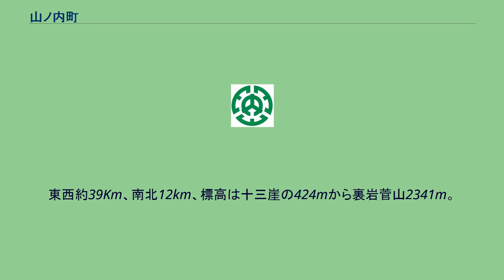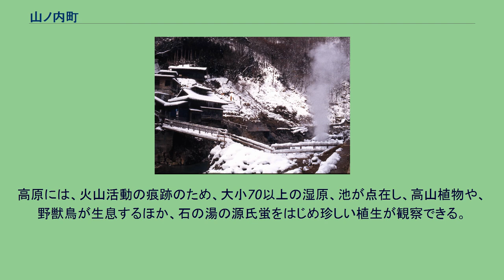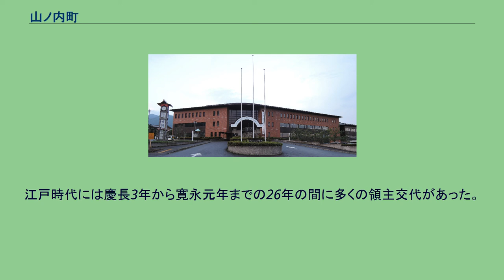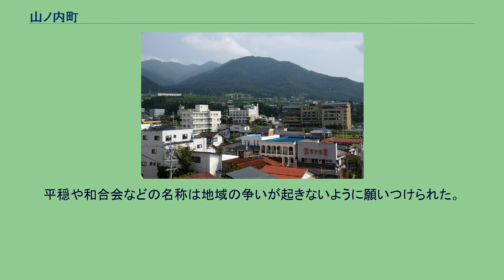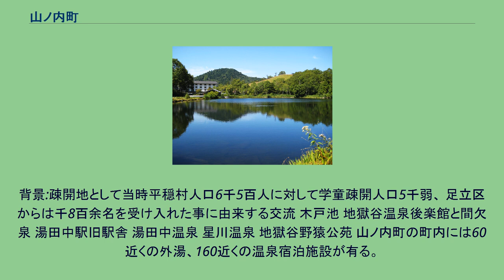山ノ内町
夜間瀬地区よりみた高井富士（高社山） 蓮池と志賀レークホテル 志賀高原スキー場、西館山と東館山 山ノ内町（やまのうちまち）は、長野県の北東に位置する町である。
町内の志賀高原や湯田中渋温泉郷などは観光地として有名である。
東西約39Km、南北12km、標高は十三崖の424mから裏岩菅山2341m。
面積の90%以上が山林原野である。
河岸段丘や扇状地には集落・田のほか、リンゴ・ブドウ・モモなどの耕作地が斜面に広がっている。
河川流域には火山活動の影響により温泉地が広がる。
森林セラピー基地に認定されている。
冬は日本海からの湿った空気が高山にぶつかるため降雪が多く、山腹はスキー場として利用されている。
また、降水量が多く、火山性の地質であり、標高差が激しいことなどから、夜間瀬川水系はたびたび水害が発生した。
県境をまたぐ信濃川・千曲川の支流のため、一級河川として国が管理している。
高原には、火山活動の痕跡のため、大小70以上の湿原、池が点在し、高山植物や、野獣鳥が生息するほか、石の湯の源氏蛍をはじめ珍しい植生が観察できる。
旧石器時代は黒曜石、頁岩で作った石器が発掘されている。
縄文時代は上条遺跡、伊勢宮遺跡、佐野遺跡などで発掘されている。
縄文晩期前半の佐野遺跡で出土された土器は佐野式として指標となっている。
古墳時代は夜間瀬地区に九つの古墳が残り、奈良平安時代には薬草が朝廷に献上され、平安時代には朝廷の馬を育てる御牧が設けられていた。
鎌倉南北朝、室町時代には地方有力豪族の高梨氏、夜交氏、小島氏の支配下となり、後にこれら豪族は上杉氏の家臣となり、慶長3年に上杉氏の会津転地とともに移転していった。
江戸時代には慶長3年から寛永元年までの26年の間に多くの領主交代があった。
寛永元年からは天領(徳川家直轄地)と松代藩(真田)領となり、幕末まで徳川幕府の統治が行われた。
徳川幕末時点の人口はおよそ8000人ほど。
人口に比べ耕作地が少なかったため、米はほとんど年貢として納め、雑穀を主食としていた。
竹細工、木工品、薪、炭の生産と、草津街道の運搬補助、湯治場が主な産業であった。
また、水利権争いが度々起きていた。
平穏や和合会などの名称は地域の争いが起きないように願いつけられた。
奥志賀高原では木島平村と夜間瀬村の水争いもあった。
夜間瀬川水系の水利権は、下流の中野市側にあったことや、耕作地が少ないことから、原野開拓が盛んに行われた。
特に徳川幕末、松代真田藩領では佐久間象山が高井郡沓野村・佐野村・湯田中村の利用係となり、頻繁に指導、鉱山開発などもした（無給の使役に対する沓野村農民の松代直訴、天領上条の湯女騒動などもあった）。
山林原野は歴史的に地域共同体としての所有をしていた。
明治政府により国有とされた時期があったが、多くを奪還し以降の土地所有権は入会権をもって山岳部は共同保有され、上信越国立公園の中の志賀高原のほとんどの所有権は財団法人の共有名義となっている。
背景:疎開地として当時平穏村人口6千5百人に対して学童疎開人口5千弱、 足立区からは千8百余名を受け入れた事に由来する交流 木戸池 地獄谷温泉後楽館と間欠泉 湯田中駅旧駅舎 湯田中温泉 星川温泉 地獄谷野猿公苑 山ノ内町の町内には60近くの外湯、160近くの温泉宿泊施設が有る。
コンサートホール 博物館・美術館